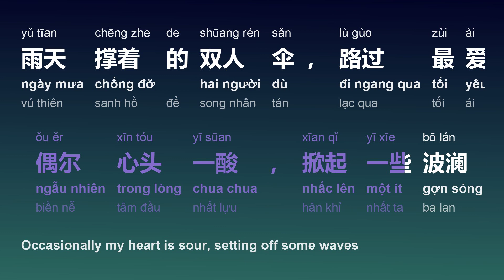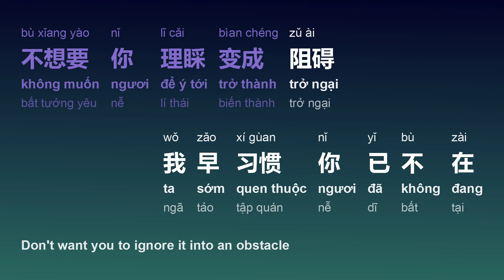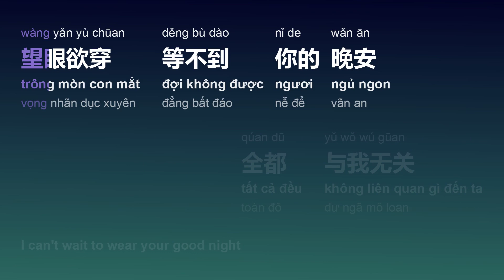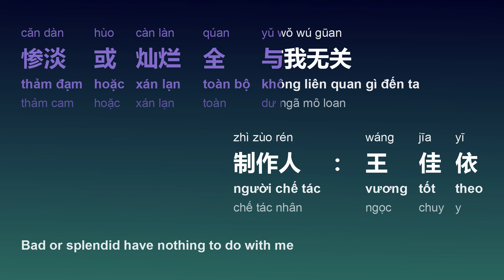与我无关 (Không Liên Quan Gì Đến Ta/Yǔ Wǒ Wú Gūan/Not My Business) - 阿冗 (A Nhũng/Ā Rǒng) engsub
title sc: 与我无关
title py: Yǔ Wǒ Wú Gūan
title vi: Không Liên Quan Gì Đến Ta
title en: Not My Business
artist sc: 阿冗
artist py: Ā Rǒng
artist hv: A Nhũng

[00:00.20]  作曲 : 席雨/豪斯Music
[00:01.20]  作词 : 张芷芮/席雨/豪斯Music
[00:05.88] 编曲： 许蔚天
[00:18.51] 过往早已变得平淡，甚至开始自我调侃
[00:25.71] 偶尔心头一酸，掀起一些波澜
[00:33.35] 雨天撑着的双人伞，路过最爱那家餐馆
[00:40.66] 戒一半的习惯，没庆祝的圣诞
[00:49.48] 应该嘘寒问暖还是借口不谈
[00:55.61] 那些遗憾留在心底成为旧患
[01:05.17] 开始的倾心交谈 沦为平淡
[01:09.62] 望眼欲穿 等不到你的晚安
[01:14.39] 全都 与我无关
[01:20.50] 反正我早已习惯 一个人孤单
[01:25.80] 心酸为难 也要假装自然
[01:30.00] 惨淡或灿烂 全与我无关
[01:37.78] 反正我早习惯你已不在
[01:41.70] 一个人的空白假装释怀
[01:44.87] 自我感动是病态
[01:46.94] 我回头看是阴霾
[01:49.16] 不想要你理睬变成阻碍
[01:52.58] 我早习惯你已不在
[01:59.96] 一个人的空白假装释怀
[02:07.21] 开始的倾心交谈 沦为平淡
[02:11.53] 望眼欲穿 等不到你的晚安
[02:16.41] 全都 与我无关
[02:22.47] 反正我早已习惯 一个人孤单
[02:26.99] 心酸为难 也要假装自然
[02:32.30] 惨淡或灿烂 全与我无关
[02:45.76] 开始的倾心交谈 沦为平淡
[02:50.18] 望眼欲穿 等不到你的晚安
[02:55.70] 全都 与我无关
[03:01.23] 反正我早已习惯 一个人孤单
[03:05.66] 心酸为难 也要假装自然
[03:10.54] 惨淡或灿烂 全与我无关
[03:28.93] 制作人：王佳依
[03:30.63] 监制：姚政
[03:31.85] 统筹：黄鲲
[03:32.82] 企划：小粉
[03:36.56] 钢琴/合成器： 许蔚天
[03:38.63] 吉他： 周坤
[03:40.46] 和声： 许蔚天/胡阁
[03:42.41] 混音：陈程
[03:44.49] 母带：陈程

Frame/Photo generating: Html2Image, pycairo, Pillow (python),
Font: Microsoft YaHei, Sans Serif
Video creating/encoding: ffmpeg